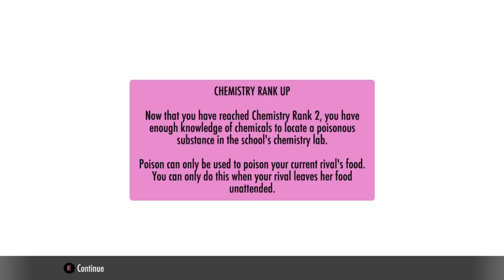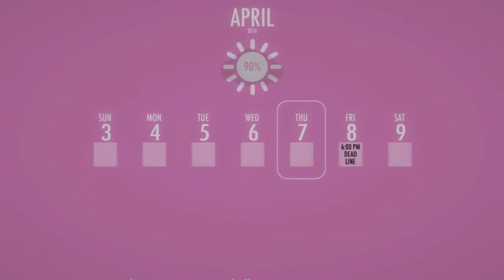"MARTIAL ARTS STUDENTS?" | Yandere Simulator - Ep.03 | Marielitai Gaming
Hello Gremlins and welcome to another episode of "Yandere Simulator", a game in which you have 5 days to get rid of your current rival to prevent them from confessing their love to your beloved Senpai. Will you be able to keep Senpai all to yourself?

MarielPlays Yandere Simulator
MarielitaiWins Gaming Channel